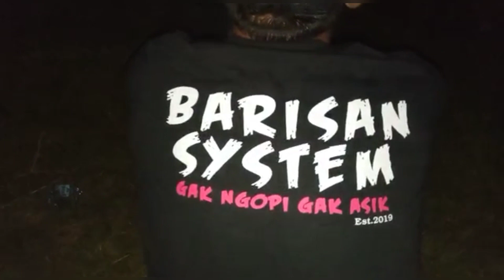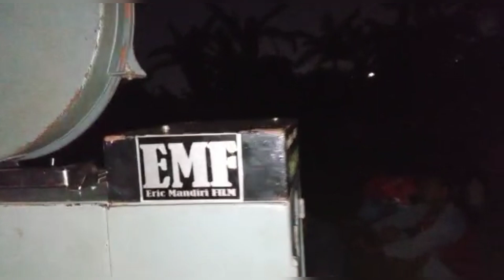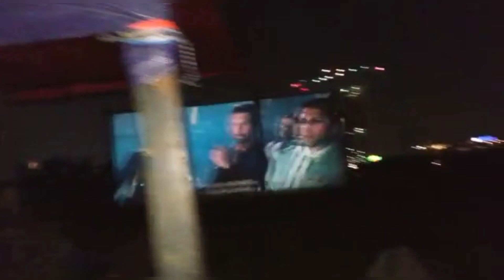TERANG BULAN ASIKNYA NONTON LAYAR TANCAP EMF ERIK MANDIRI FILM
Assalamualaikum
Ini adalah suasana ASIKNYA NONTON LAYAR TANCAP EMF ERIK MANDIRI FILM DI TERANG BULAN
yang berdikari di pondok jaya pondok arena tanggerang selatan

Buat anda yg suka video ini silahkan

SUNSCRIBE
KOMEN
SHERE

TRIMAKASI BUAT PARA PENONTON SETIA ayah alin channel

Wasalam